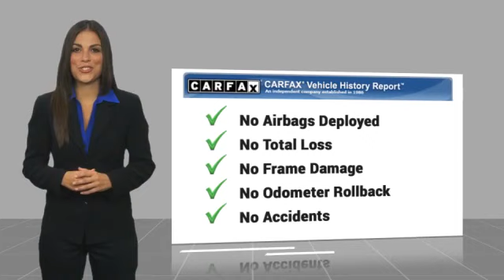2020 Honda Accord Hybrid Touring Used P02446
2020 Honda Accord Hybrid Touring

Pick up this  2020 Honda Accord Hybrid, available today at Johnson City Honda. This could be the one you've been searching for.